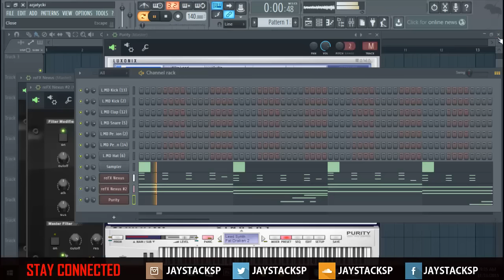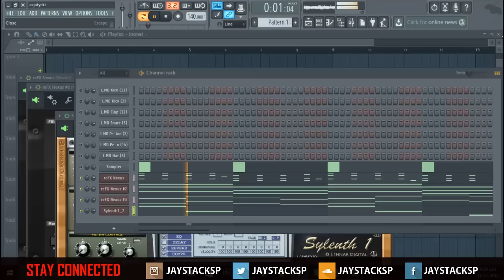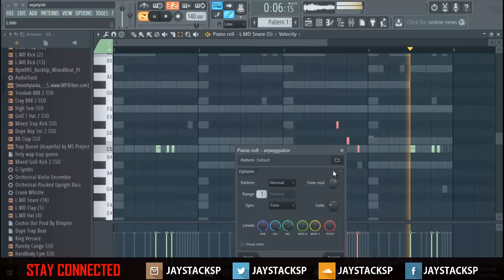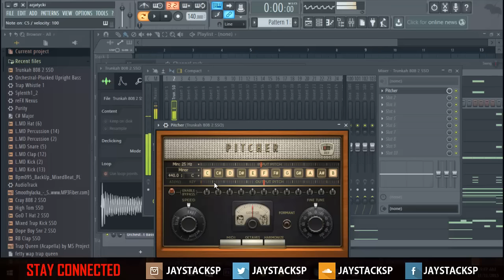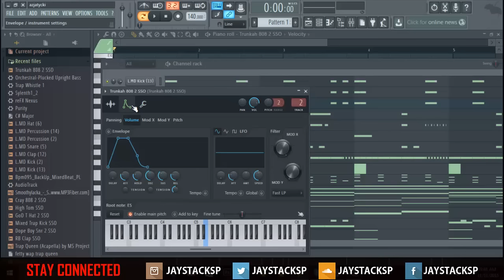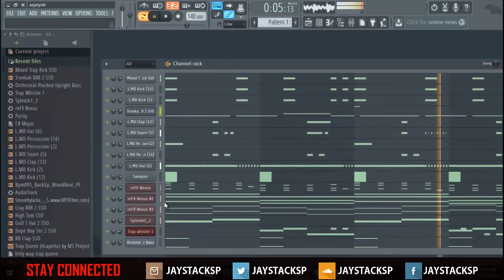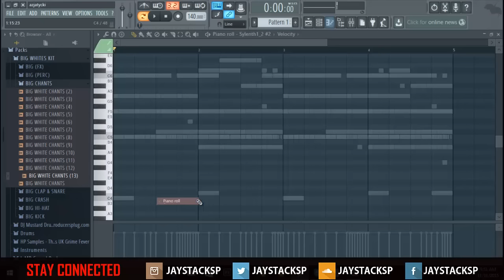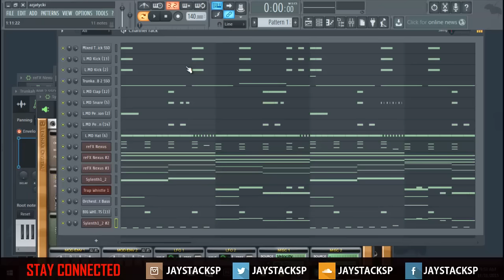How To Make Dope Trap Beats w/ Nexus In FL Studio 12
How to make a dope Trap Beat with reFx Nexus in Fl Studio by beatmaker Jay Stacks.